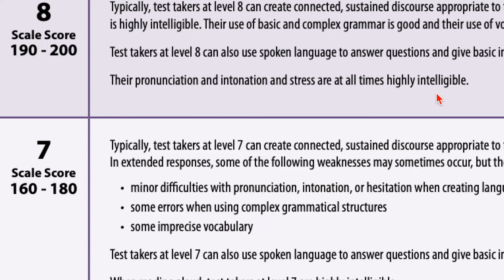토익 스피킹 160 이상 받으려면 파트 5 그만 공부하세요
아이엘츠나 영어 전반에 대해 더 알고 싶은 분들은
제 블로그에 다양한 글이 많으니 블로그 방문해주세요

고득점을 목표로 하는
아이엘츠 스피킹 7 목표 인강

아이엘츠를 처음 접하거나
스피킹 울렁증이 있으신 분을 위한
아이엘츠 스피킹 6 기초 인강

아이엘츠 리딩 기초부터 고득점까지 다루는
공수목 아이엘츠 리딩 강의

아이엘츠 스피킹 고득점이 필요한데
파트 3이 부족한 것 같다? 그렇다면
공수목 아이엘츠 스피킹 파트 3 인강